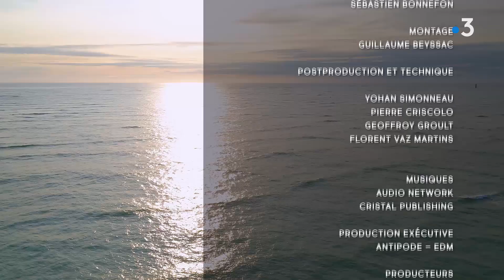Cap Sud Ouest : Ile de Ré, au cœur des marais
100 kilomètres de côtes, des plages magnifiques, des villages pittoresques où les roses trémières sont reines, l’île de Ré est une destination de vacances très prisée !
Mais dans cette émission, nous vous proposons de découvrir un autre visage de l’île. Un territoire plus sauvage, plus secret, situé tout au nord, là où les marais s’étendent à perte de vue.

Les hommes se sont installés tardivement sur l’île de Ré. Ce n’est qu’au XIIᵉ siècle que les moines viennent ici pour développer la viticulture mais surtout les marais salants. Entre le XVᵉ et le XIXᵉ siècle, le sel, surnommé l’or blanc, a fait la richesse de l'île de Ré. Indispensable à la conservation des aliments, il était exporté jusque dans le nord de l'Europe. A l'apogée de l'activité salicole au XIXᵉ siècle, 1 000 sauniers produisaient jusqu'à 30 000 tonnes de sel chaque année. Au XXᵉ siècle, l’activité a commencé a périclité. Mais depuis quelques années, de jeunes sauniers ont repris le chemin des marais. Brice Collonnier a découvert ce métier alors qu'il était étudiant aux Beaux-Arts. Tous les étés, il venait travailler dans les marais salants. En 2010, il décide de reprendre un marais totalement abandonné depuis plusieurs décennies. Une véritable aventure ! Pour Brice, son marais est à la fois un espace de création et un environnement naturel à préserver.
Ces paysages, qui paraissent si sauvages, sont en fait totalement façonnés par l’homme. A l’origine, l’île de Ré était constituée de 4 îles : Ré, Ars, Les Portes et Loix. Au fil des siècles, le dépôt naturel d’alluvions argileux a permis de relier ces îlots. Ré, est une terre amphibie ! Difficile de découvrir l’importance de ces marais, qui recouvrent plus de 20% du territoire, sauf à utiliser un moyen de locomotion adapté. Jordane Didier guide Raphaëlle pour une balade en paddle dans ce labyrinthe de canaux.
Dans la baie du Fiers d’Ars, tout au nord de l’île de Ré, il existe un endroit où l’homme se met au service de la nature, la Réserve naturelle nationale de Lilleau des Niges. Cet espace a pour mission d’entretenir et de protéger ces zones humides afin de préserver une biodiversité d’une richesse insoupçonnée. C’est en compagnie d’Hervé Roques, animateur à la Réserve depuis 25 ans, que Raphaëlle découvre cet endroit protégé, devenu un véritable sanctuaire pour les oiseaux.
Vus du ciel, les marais sont comme une mosaïque dont les couleurs changent au gré des lumières. Un paysage dont Yann Werdefroy ne se lasse pas et qui ne cesse de l’inspirer. Ce photographe est arrivé sur l’île il y a 15 ans, il n’est finalement jamais reparti !